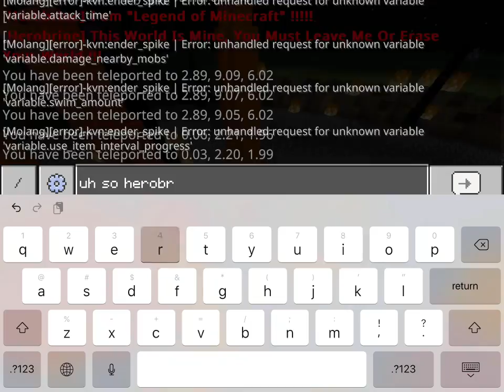SCP-096 Vs Herobrine.